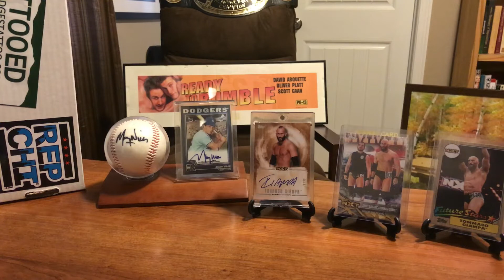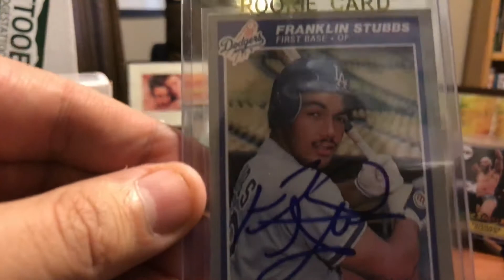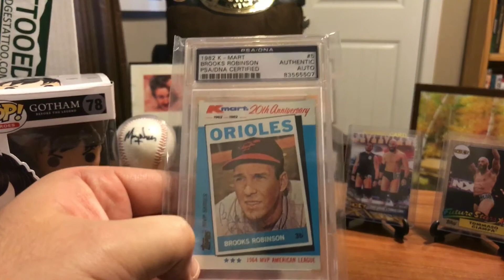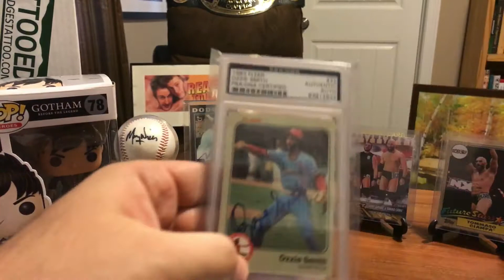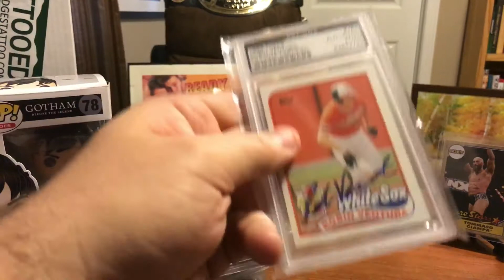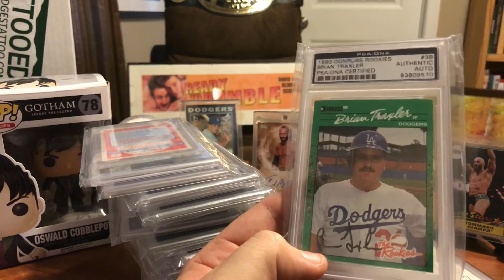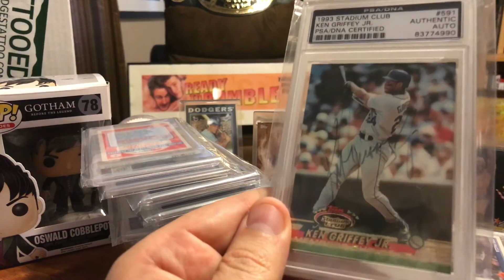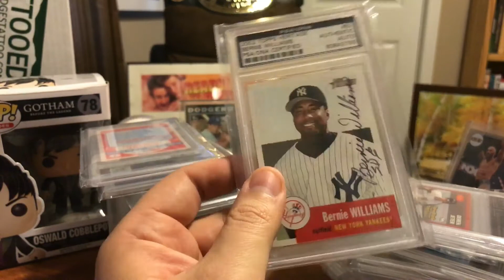BEST Autographed Baseball Cards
Franklin Stubbs gets hit on constantly, everywhere she goes, from Coast to Coast!